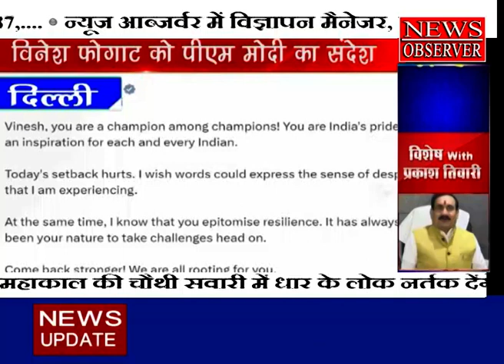DELHI MODI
हमारे विशेषताएँ

हमारा उद्देश्य